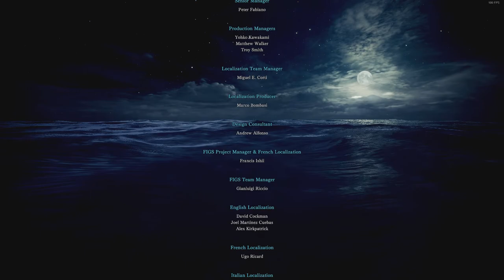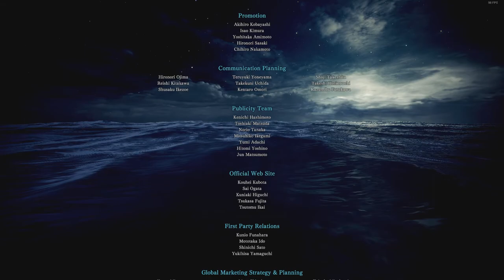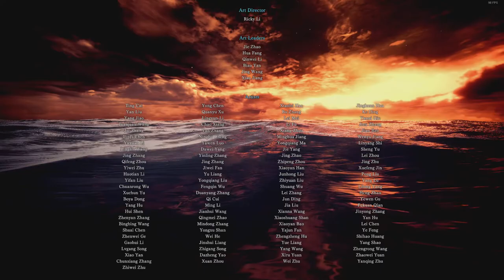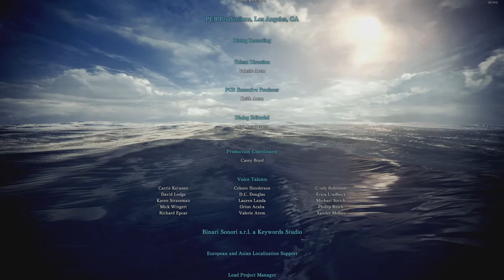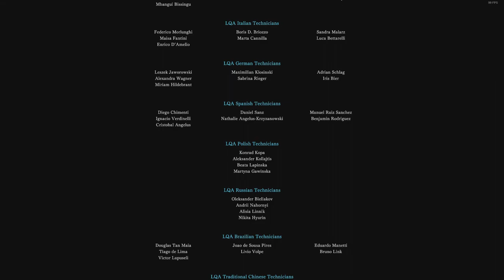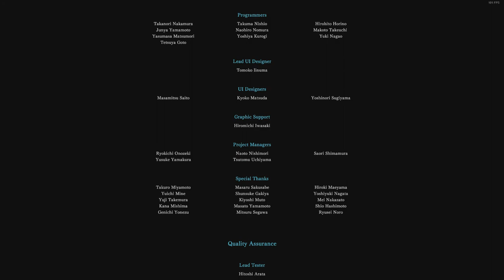Monster Hunter World: A New Beginning!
Heyo gamers! I have finally reached the end of World! Enjoy this final fight with the "final" boss, Xeno'jiva! (This recording includes the ending credits for World. Feel free to skip ahead!)